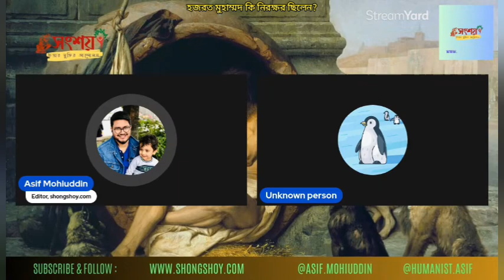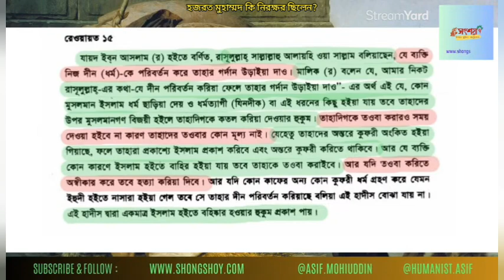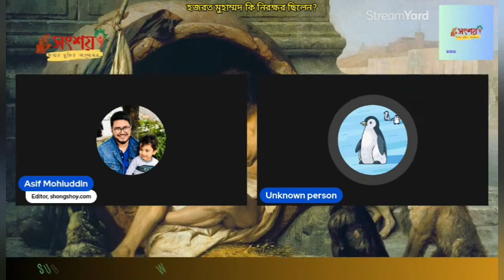হজরত মুহাম্মদ কি আসলেই নিরক্ষর ছিলেন?